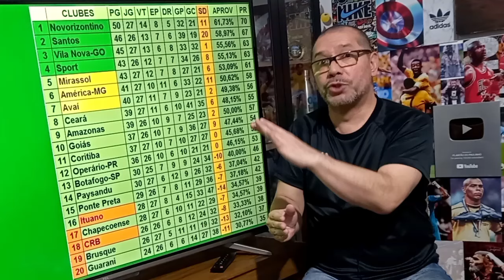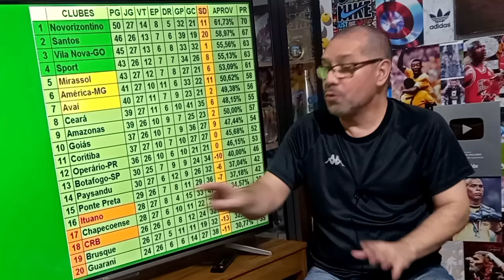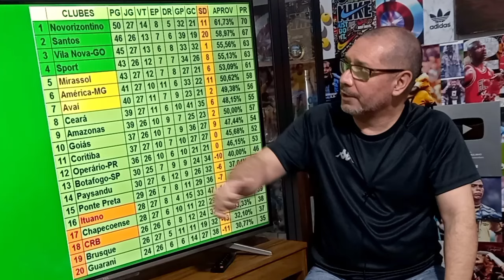SÉRIE B | VILA NOVA RETORNA AO G-4 | CRB ou ITUANO, QUEM FECHA NO Z-4?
O Vila Nova fez o tema de casa contra a Chapecoense e retornou ao G-4 da Série B. O Sport decepcionou em casa, empatou com o Goiás, mas mesmo assim entrou na zona de acesso para a Série A. CRB ou Ituano, quem vai terminar a rodada entre os rebaixados?